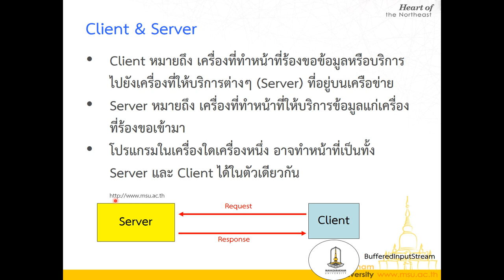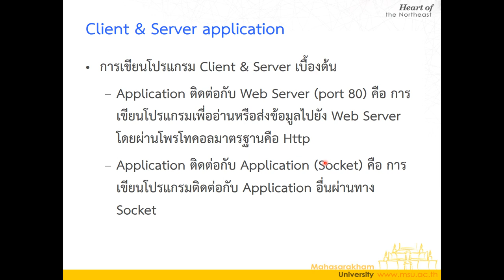Lecture 8 Java Networking - 02 การเชื่อมต่อระหว่าง Application